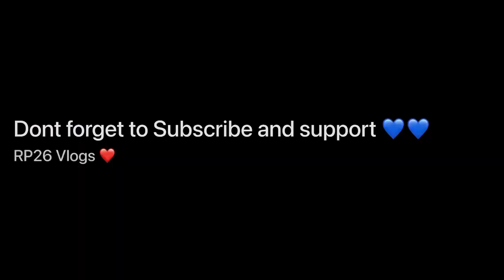Best portable camping chair | Foldable and Small | @ Just 1300/- RP26 Vlogs | தமிழ்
Buying link- ONPRIX Ultralight Folding Camping Chair, Breathable Perfect Camping Chair for Fishing Beach,Outdoor Camp, Travel, Picnic, Festival, Hiking, BackpackingWith Carry Bag

Gears I  Use :
-Helmet- MT Snake carbon
-Jacket- Dainese D- Cyclone Gore-Tex
-Riding pant- Zeus riding pant
-Riding boots- Falcon Mixto 3 Adv Boots
-Riding gloves- BBG Full gauntlet

-GoPro Hero 10 Link to buy
-Intercom I use - Sena10C pro
-GoPro Hero 10 Mic Adaptor To Buy
-GoPro Rode Trs to Trrs Convertor
-GoPro Lavelier Mic